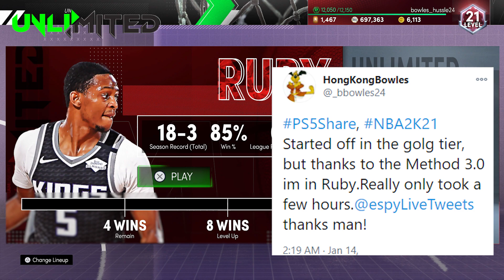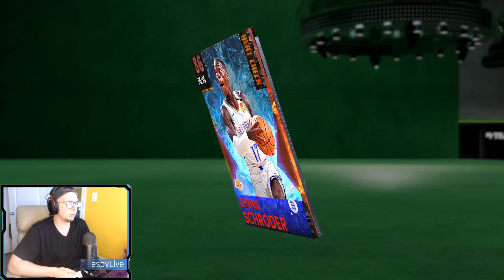NBA 2K21 MyTEAM Unlimited Method Season 4: the espyMethod 3.0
How to get easier wins in MyTEAM Unlimited with less stress!

This video details how to get started on the path to enjoying MyTEAM more, improving at the game, and winning a lot more games. By understanding answers to the key questions surrounding the method that I've used to win over 300 games of Unlimited so far in 2K21, I believe that anybody can put themselves in the best position to win a lot of games.

0:00 Self-Indulgent Introduction
0:59 Table of Contents
1:56 Disclaimer
2:45 WHAT are the principles?
4:40 WHO should you use?
8:49 HOW do you use it properly?
11:00 WHEN should you play?
13:48 WHY use the Method lineup?
16:34 BUT what are the negatives?
21:20 Outro

Live Streaming NBA 2K21 MyTeam content almost every day!

Credits:
Thumbnail Design: @THE_OWNER_SAM
Beats/Intro: PointGodTheGOAT aka MicSpike